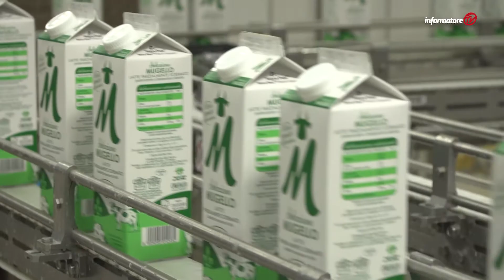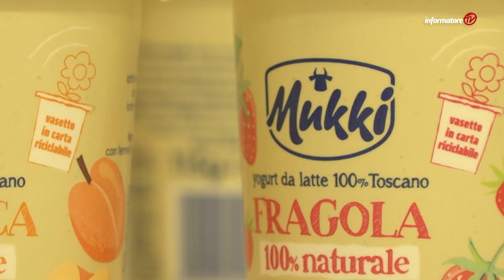Cuore di Mukki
Servizio Informatore TV, puntata 31 luglio -1° agosto 2021